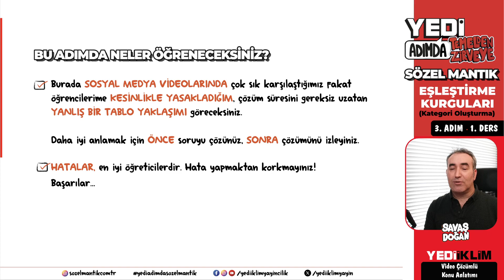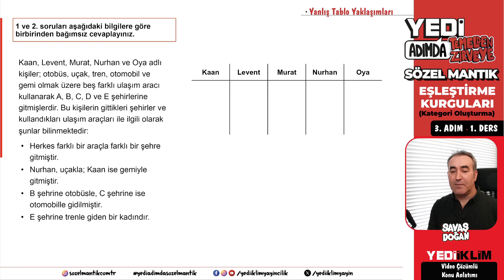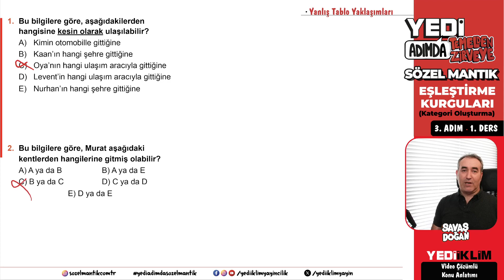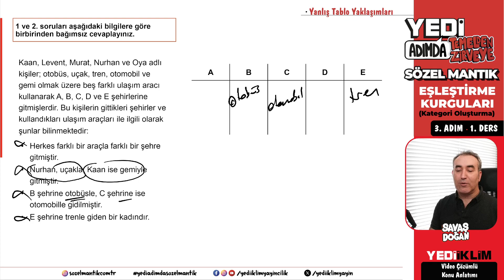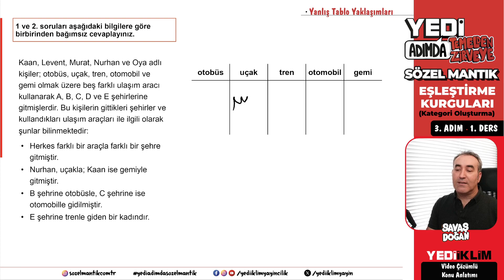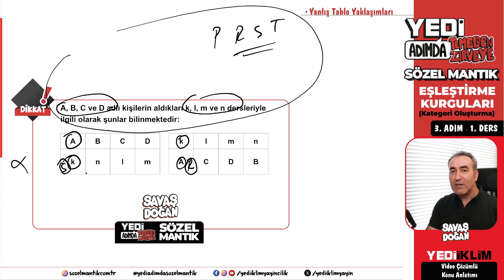Yedi Adımda Sözel Mantık 3. Adım 1. Ders Yanlış Tablolar - Savaş DOĞAN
2024 KPSS Konu Anlatımları ve Soru Çözümleriyle ATANACAKSIN!
Savaş DOĞAN Hocamız ile Sözel Mantık Videoları Sizlerle

Kitabı Temin Edebilmeniz İçin Linki :
'ÇOK YAKINDA'